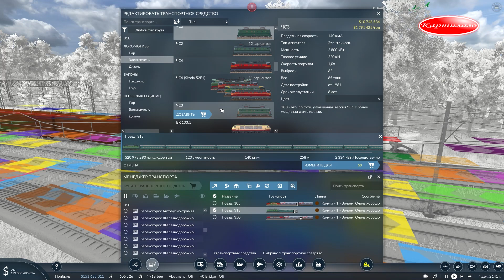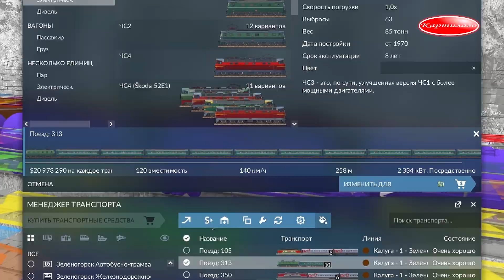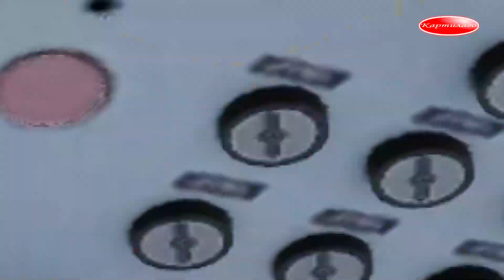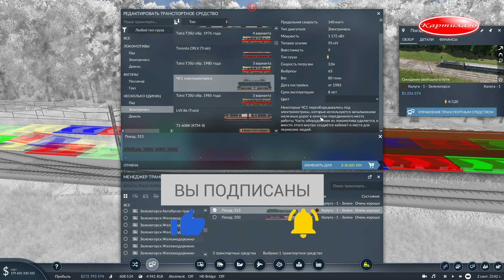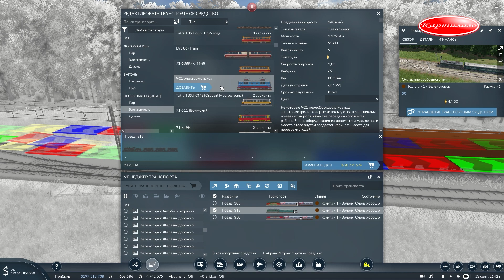[ОБЗОР МОДОВ] Электровозы ЧС1 и ЧС3 от TGR Studio; Transport Fever 2.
Всем Привет!!! Сегодня продолжаем серию обзоров по электровозам ЧС и следующие у нас ЧС1 и ЧС3.
По вопросам видео монтажа писать в ВК или на Email.

Song: JOXION - ILY [Arcade Release]

Song: Outlandr & Dani King - Dynamiser [Arcade Release]